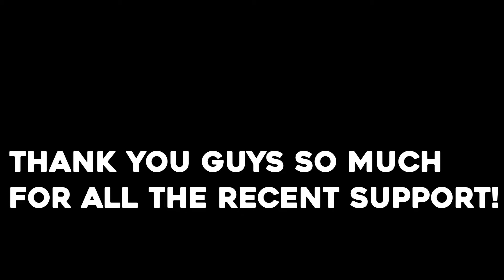Dem spicy plays! - Rainbow six siege